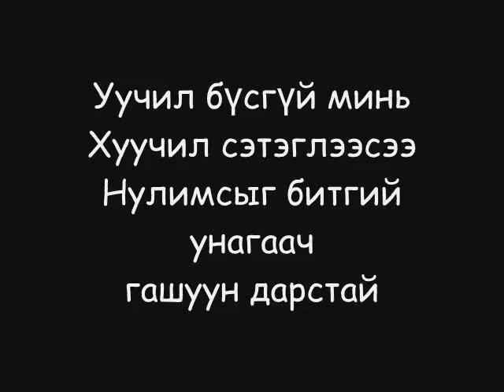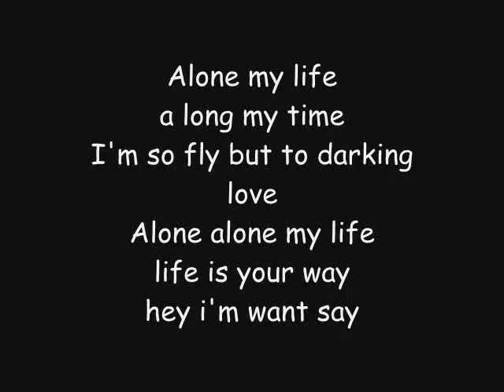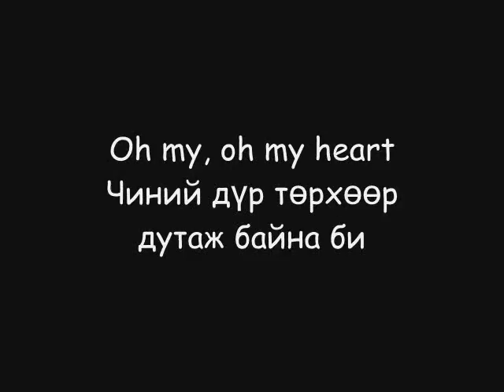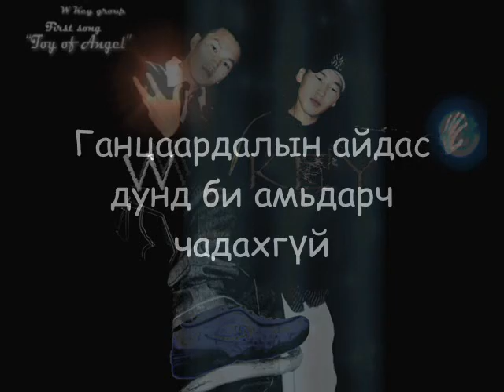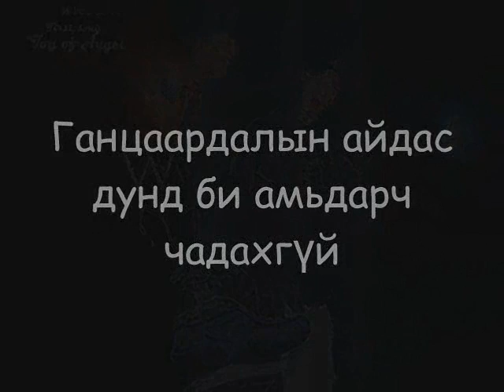W Key - Alone (Lyrics)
Mongolian R&B Hip Hop Band
W Key ~ Double Key ~ Alone ~ Gantsaardal ~ Gantsaaraa ~ Ганцаардал ~ Ганцаараа